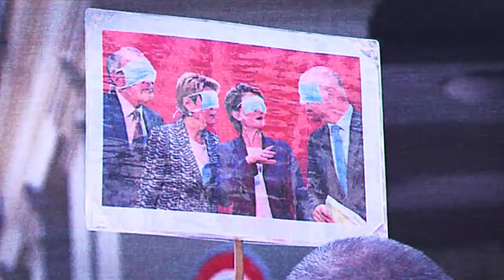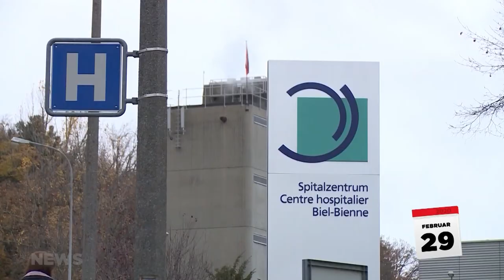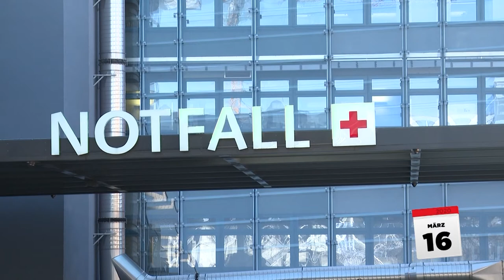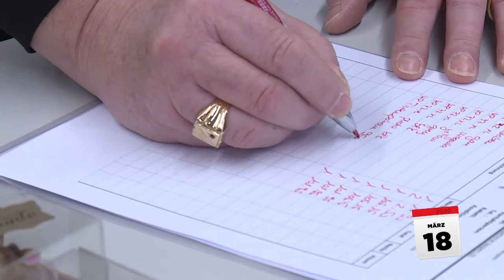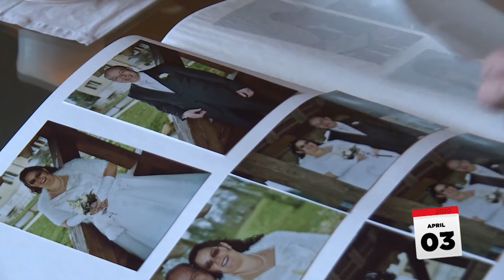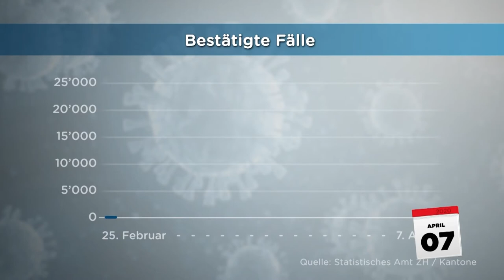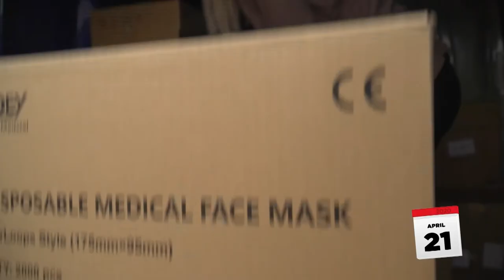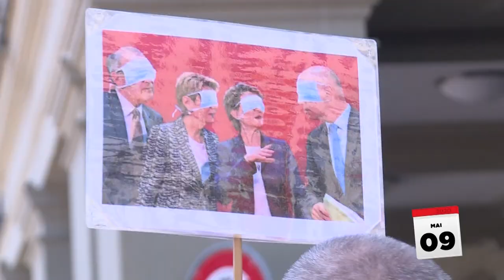TeleBärn CORONALOGIE - Teil 1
Das Jahr 2020 geht in die Geschichte ein. Die Welt stand und steht vor einer nie dagewesenen Herausforderung. Die zweiteilige Sendung «TeleBärn Coronalogie» zeigt die Auswirkung des Corona-Virus aus Sicht eines der grössten Regionalfernsehsender der Schweiz. Im Fokus steht die Berner Gesellschaft im Zusammenhang mit den nationalen Massnahmen des Bundes. Der erste Teil zeigt die Chronologie der ersten Welle.

Videojournalist: Maurus Spahni (spahni.tv)